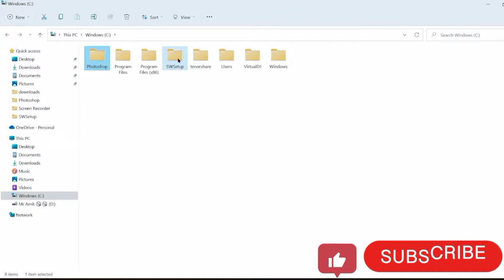Adobe Photoshop 7.0 How to get serial number in 30 second?🤔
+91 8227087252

Best youtube hashtags to use in 2022
Youtube hashtags for motivational channel
Youtube hashtags for Vlog channel
Youtube art hashtags
Trending youtube hashtags for music
Hashtags for funny meme videos
Viral hashtags for youtube
Trending hashtag for youtube shorts